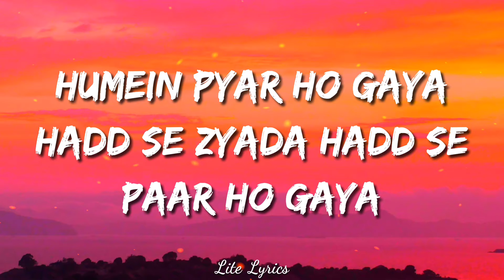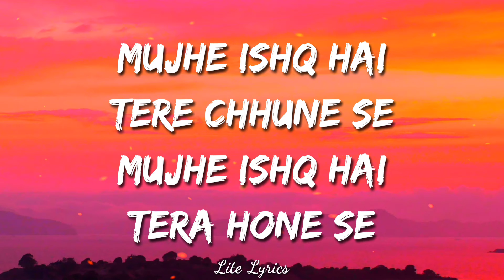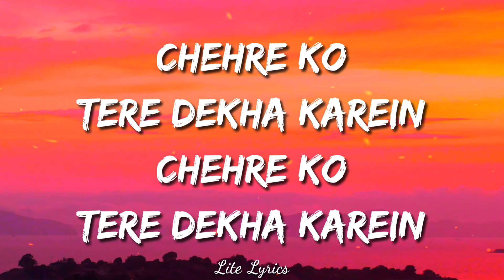Is Qadar (LYRICS) - Darshan Raval, Tulsi Kumar | Sachet-Parampara | Sayeed Quadri | Arvindr Khaira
Presenting Tulsi Kumar and Darshan Raval’s new romantic song “Is Qadar”. The music of this latest song is directed by Sachet-Parampara, lyrics penned by Sayeed Quadri.

Song: Is Qadar
Singer: Tulsi Kumar and Darshan Raval
Music Director : Sachet-Parampara
Lyrics: Sayeed Quadri
Arrangement and production: Aditya Dev
Dholak - Ishtiyaq, Hafiz, Shadab, Yusuf
Tabla - Sanjeev Sen, Sharafat
Ghungroo Tabla - Shankar
Mix and Mastered by : Eric Pillai @Future Sounds Of Bombay
Instruments recorded at Seven Heaven Studios
Music Supervisors - Raj Chanana, Shivam Chanana, Sonal Chawla and Vivin Sachdeva

LYRICS -

Is Kadar Tumse Humein Pyar Ho Gaya

Din Teri Chahaton Mein Ghuzarne Lage
Dil Kahe Har Gali Tumse Milne Chalein
Pehlu Mein Hardum Baithe Rahein
Doobe Rahein Teri Aankhon Main

Humein Ishq Hai Teri Yaad Se
Humein Ishq Hai Teri Baaton Se
Tere Neend Mein Aate Khwabon Se
Tere Sath Huyi Mulakaton Se

Mujhe Ishq Hai Tere Chhoone Se

Leke Tujhe In Baahon Mein

Aankhein Yeh Mujhse Kahein
Bas Tumko Yeh Takti Rahein
Tu Hi Tu Basa Dil Mein Hardum Bepanah
Dil To Chahe De De Tujhko
Phoolon Se Bhari Raahein
Tumhari Har Adaa Tumhari Har Nazar
Pe Hum Marne Lage
Unpe Hum Marne Lage

Is Kadar Tumse Pyar Ho Gaya
Is Kadar Dil Nisaar Ho Gaya
Is Qadar Bekaraar Ho Gaya
Is Qadar Ab Khumar Ho Gaya